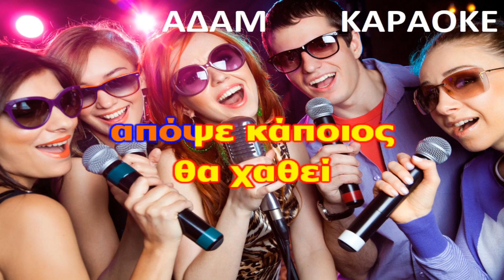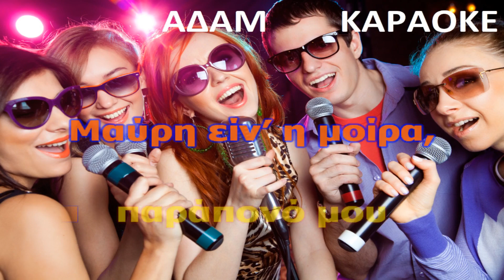ΚΑΡΑΟΚΕ ΑΔΑΜ απόψε κάποιος θα χαθεί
ΜΟΥΣΙΚΗ ΔΙΑΣΚΕΥΗ ΒΑΣΙΛΗΣ ΛΙΟΤΣΙΟΣ